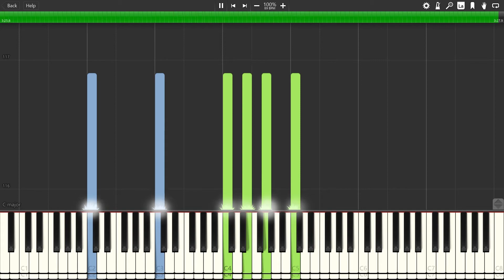Hymn for a scarecrow - Tally Hall || Piano tutoraial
I am not the original composer nor hold rights to the music to this song